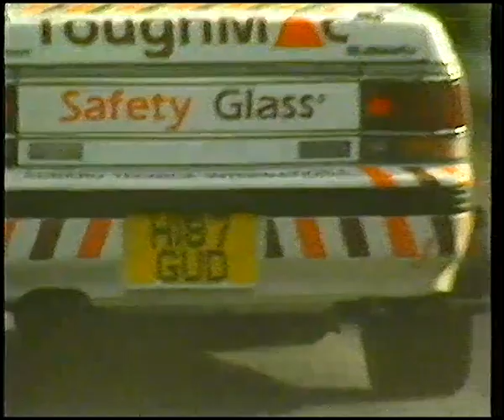colin Mcrae Subaru legacy